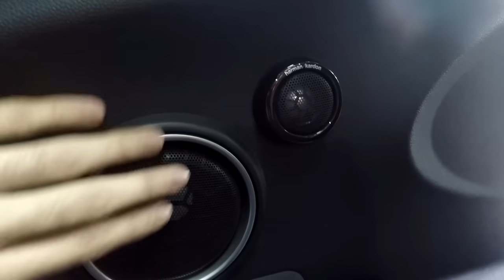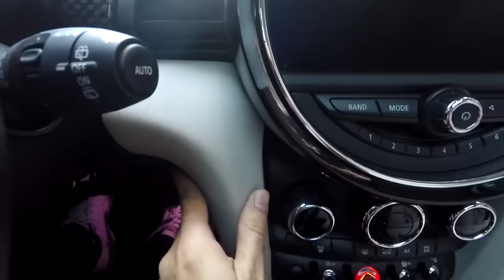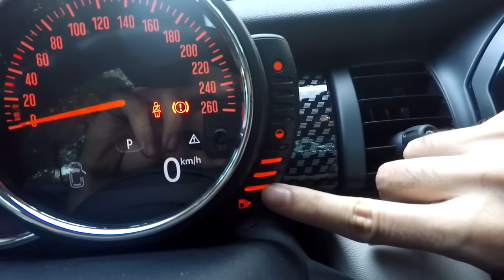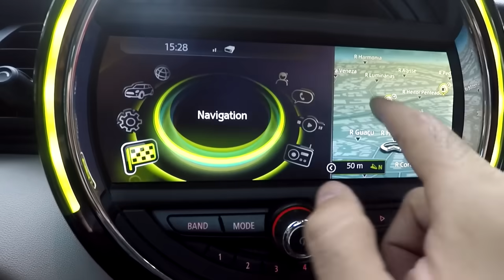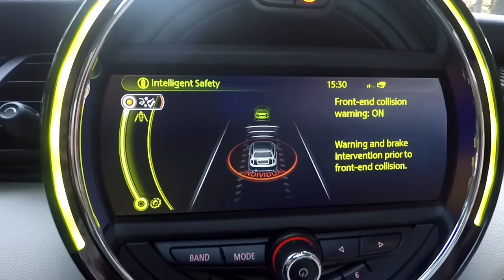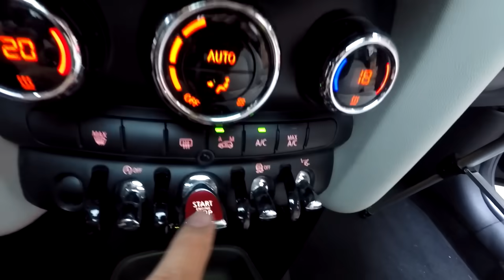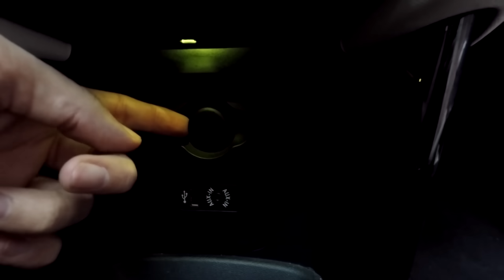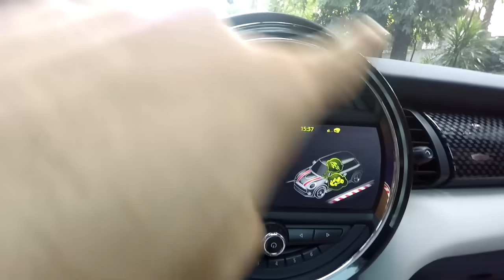Avaliação Mini Cooper S 2.0 TURBO 2016 - um foguete da BMW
Vamos fazer hoje uma avaliação de um Mini Cooper S 2.0 TURBO top de linha!

Um carro simplesmente excepcional!
Um foguete de bolso!
Pequeno, super socado no chão, com baita motorzão turbo, o Mini Cooper S 2.0 voa nas pistas com seu motor BMW!

Vamos falar sobre consumo, espaço interno, equipamentos e se é ou não uma boa ideia comprar um mini cooper usado